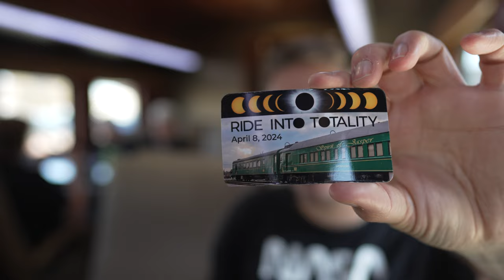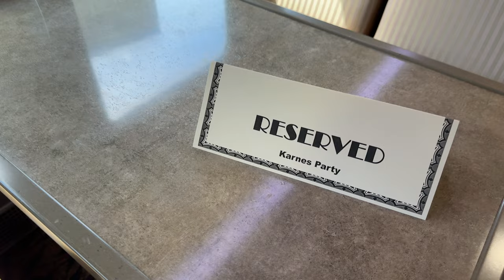Solar Eclipse 2024: Taking the Solar Express into Totality on the Spirit of Jasper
Join us on an unforgettable journey aboard the Spirit of Jasper Train as we chase the shadows of the moon during the Solar Eclipse 2024. From Jasper, Indiana, we ventured to a remote cornfield, the perfect spot to witness over three minutes of totality. Join us as we capture the essence of this extraordinary event like never before.

A HUGE THANK YOU to our channel members!

-LaShay Smith
-Philthy McNasty
-Olivia Willett

Wondering what to pack for your day at the theme parks? I've created a list of all of my essential theme park gear. Anything you purchase will. help support future content on the channel

Wondering what you need for your trip to Florida? If you're heading to the theme parks, beaches, or springs, I've got you covered: